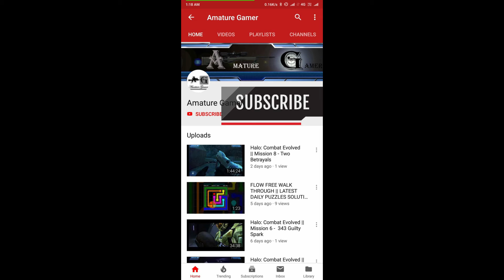Love Balls || Gameplay || Review || Level - 98 (Updated)